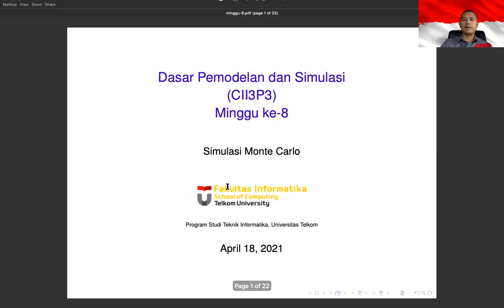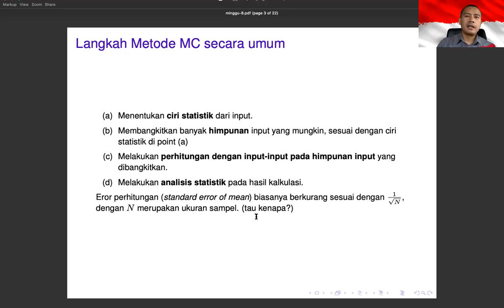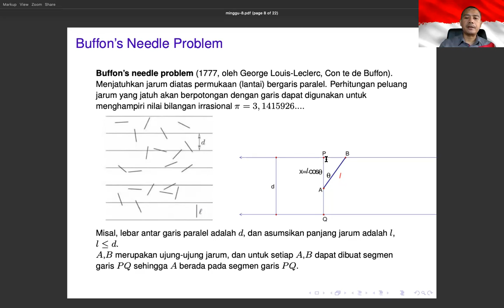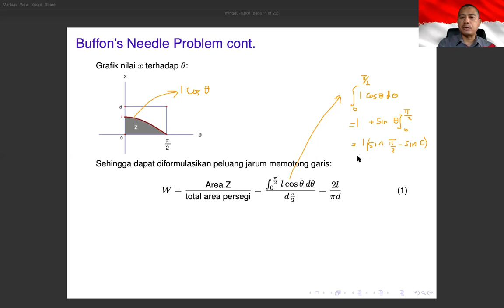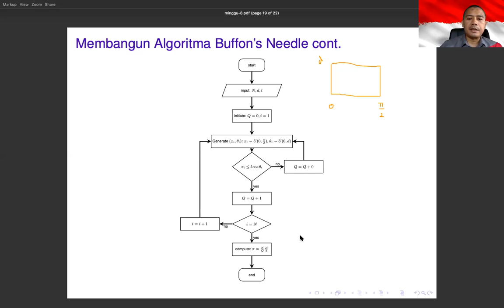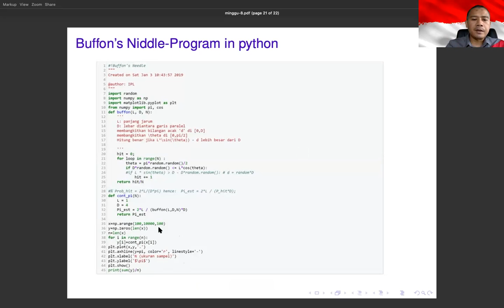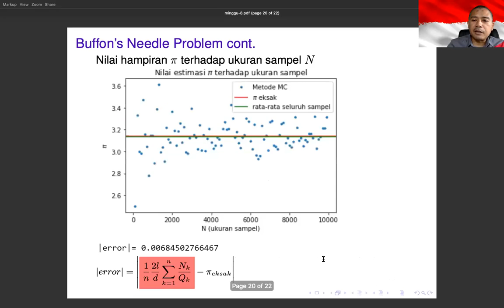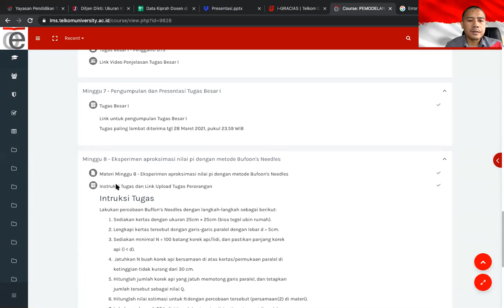Dr. Erwin Budi Setiawan - Simulasi Monte Carlo (Buffon’s Needle Problem)